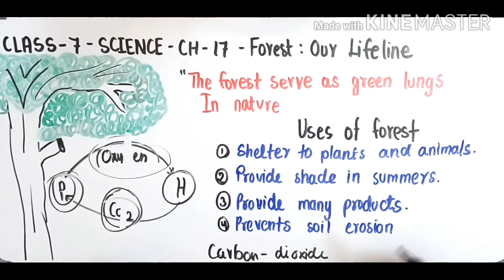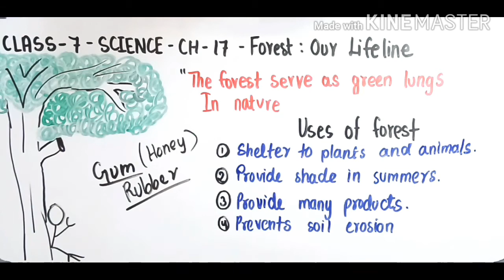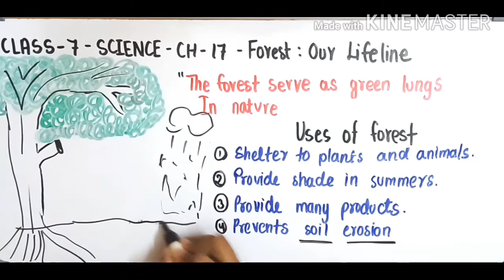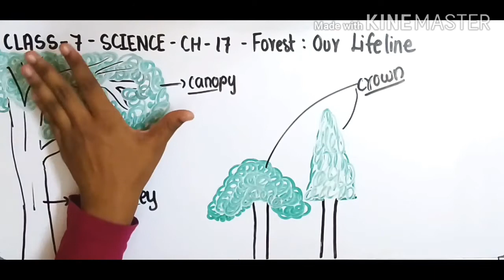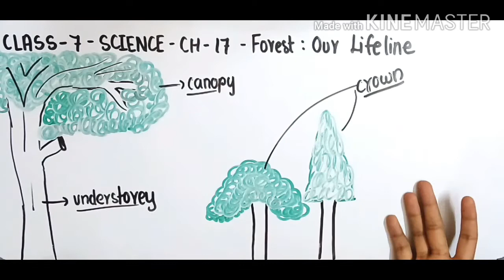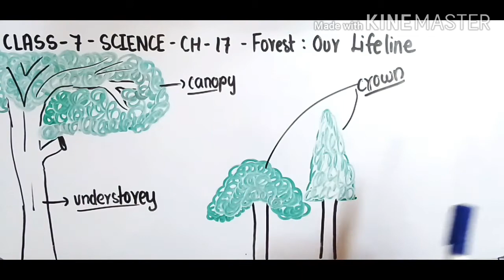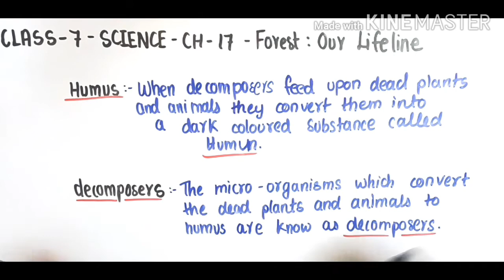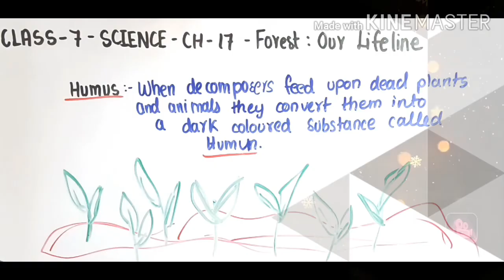Introduction-"Forest our Lifeline"Chapter 17-[PART 1]NCERT Class 7th science Solution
Forest our lifeline- Introduction for Chapter 16 Class 7 science, NCERT  / CBSE solutions for Class 7 Maths. Get Textbook solutions for maths and science on isha ki pathshala